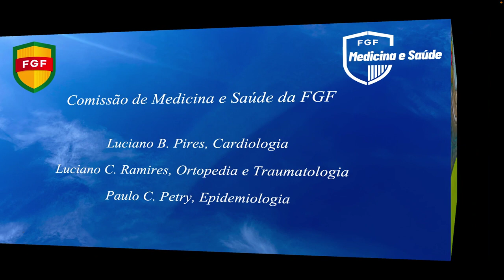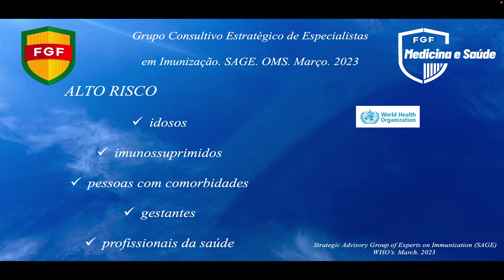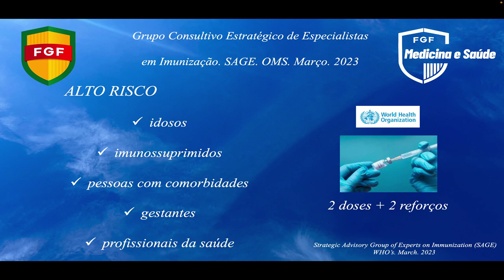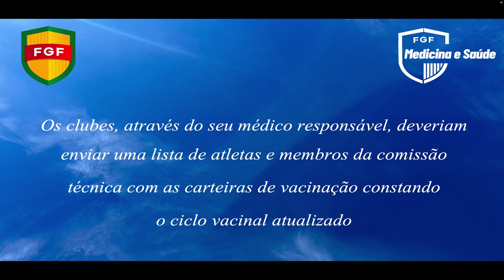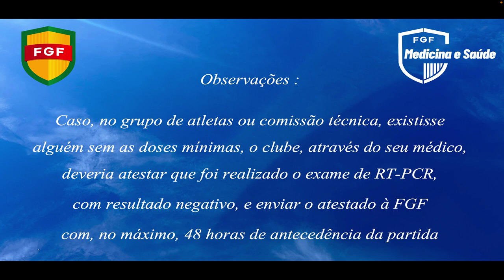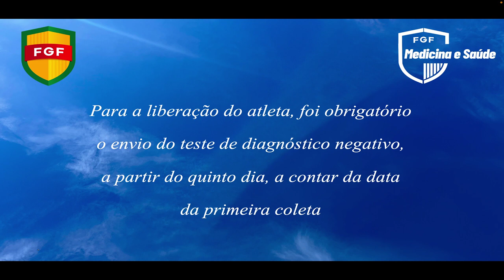Futebol e Covid-19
Trata dos cuidados da Federação Gaúcha de Futebol durante a pandemia de Covid-19